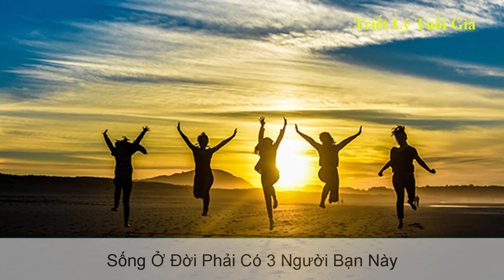Còn Trẻ Phải Bỏ 3 Thứ Này Về Già Bớt Khổ - Triết Lý Sống Tuổi Già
Còn Trẻ Phải Bỏ 3 Thứ Này Về Già Bớt Khổ - Triết Lý Sống Tuổi Già. CÒn trẻ còn khỏe thì ngược xuôi, những hãy để ý đến 3 thứ này để về già bớt khổ hạnh.
Triết Lý Tuổi Già luôn chia sẻ những video về triết lý cuộc sống làm người của cổ nhân ngày xưa để lại, những kinh nghiệm sống, những điều nên làm để cuộc đời sống vui vẻ, hạnh phúc,  viên mãn tuổi già cùng con cháu.
Cảm ơn đã xem những triết lý cuộc sống tuổi già trên kênh những điều triết lý cuộc sống mỗi ngày của tôi.
+ Hãy ủng hộ để kênh Triết lý sống – Phi Hoang Channel có thêm động lực chia sẻ
Ủng hộ thông qua tài khoản ngân hàng Quân đội MB, chủ tài khoản Hoàng Văn Phi, số tài khoản 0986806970
Theo dõi chúng tôi:
Tuyên bố miễn trừ trách nhiệm: Tất cả những chia sẻ trong các video đều đến từ góc nhìn của kênh Triết Lý Tuổi Già và chỉ mang tính tham khảo để quý vị có thể chiêm nghiệm thêm. Chúng tôi luôn tin rằng những chia sẻ sẽ là món ăn tinh thần hữu ích cho quý vị và những người thân yêu của quý vị. Rất mong được sự góp ý và đồng hành cùng quý vị. Chúng tôi xin Cảm ơn!